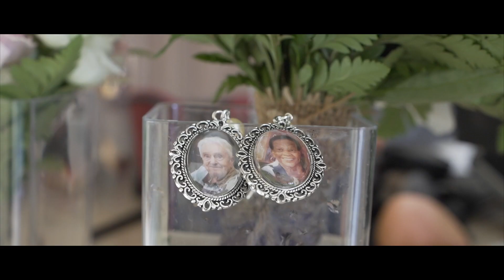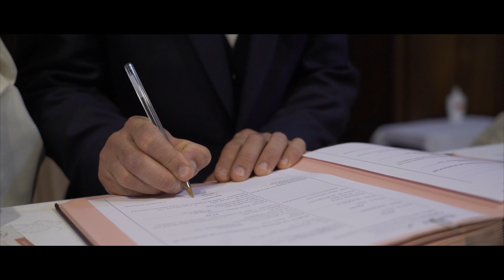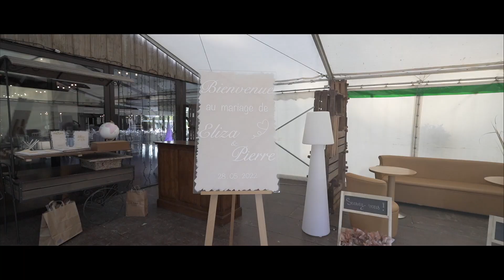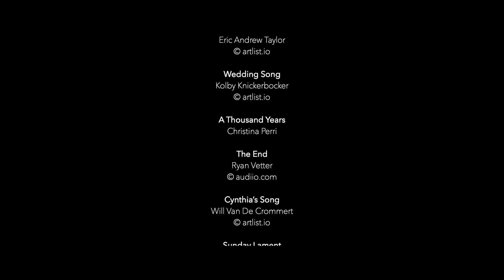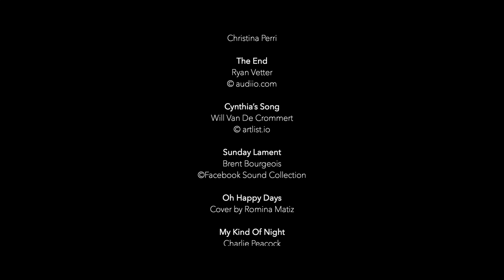Mariage au Domaine de la Bertrandière - Eliza & Pierre - Wedding Film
Matériel utilisé :
- Boîtier principal : Sony Alpha 7iii
- Boîtier secondaire : Sony NEX VG-30
- Optiques : Sony 16-25 G f/4 PZ, 24-105 G f/4 OSS,  Sigma 35mm f/1.4
- Sony SEL 50mm f/1.8, Sony PZ 18-200 OSS,

SOTWF
SOT-WF
SOT.WF